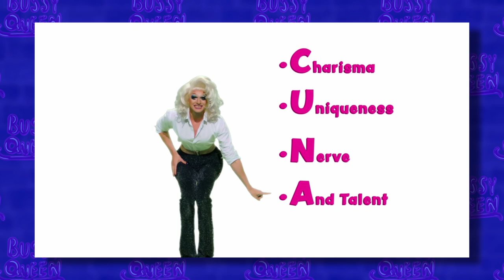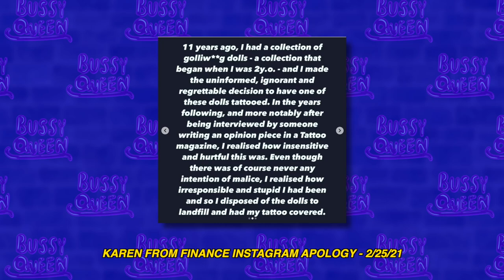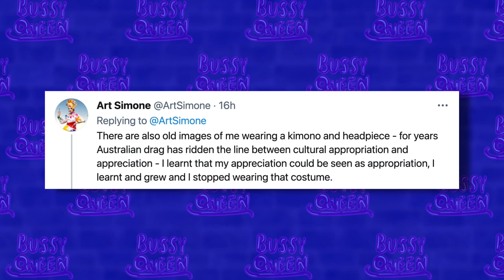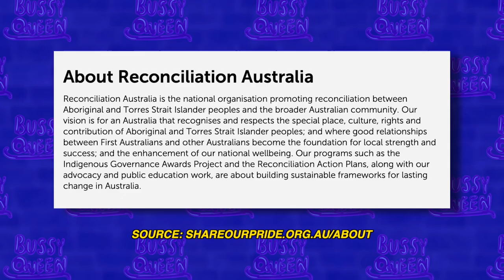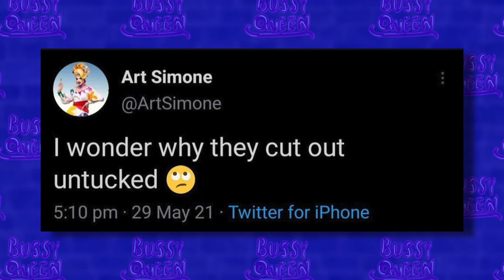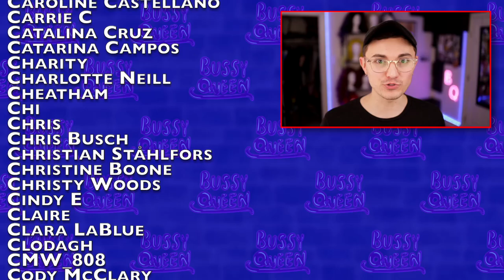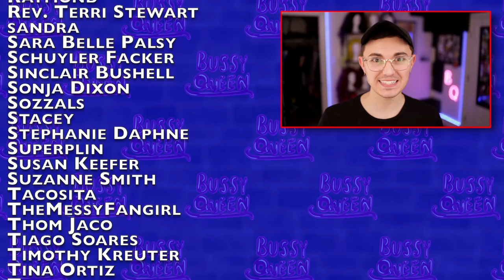Drag Race Down Under: Blackface, Misogyny & Appropriation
Drag Race Down Under: Episode 5 Review & Reaction | Hot or Rot?

In today's episode we cover Scarlet Adams' Blackface, Misogyny and Cultural appropriation in past performances and her apology video. She's sorry - and the judges forgave her, but what now? In addition, Karen From Finance was called out online for her past racist behavior she has apologized for and Art Simone was called out for cultural appropriation in her past performances. Today's episode is serious... so please be respectful in the comments!

RUPAUL'S DRAG RACE DOWN UNDER IS HERE! Join Bussy Queen (that's me) to react to and review the fifth episode of the Australian and New Zealand version of Rupaul's Drag Race. In episode 5 of Down Under, our queens created and marketed their very own brands of yeast spread. The runway category was Finest Sheila in the Bush!

The cast of drag race down under includes Scarlet Adams, Etcetera Etcetera, Jojo Zaho, Coco Jumbo, Kita Mean, Anita Wigl'it, Karen from Finance, Art Simone, Elektra Shock, and Maxi Shield.

TIMESTAMPS
00:00 Drag Race Down Under Episode 5 Review | Hot or Rot?
0:52 Elektra Shock
2:02 Kita Mean
4:02 Maxi Shield
5:40 Karen From Finance
7:45 Art Simone
9:33 Etcetera Etcetera
11:03 Scarlet Adams
12:45 Scarlet Adams Past & Apology
15:28 Karen From Finance Past & Apology
16:01 Art Simone Past & Apology
20:00 Maxi Shield vs. Etcetera Etcetera
20:27 Hottest HOTS!
20:41 Patreon Shoutouts

Hot or Rot is a Drag Race Review show hosted by Bussy Queen. Bussy's channel is the best Drag Race Review channel on youtube! This series focuses on Rupaul's Drag Race Down Under. I’ll be reviewing EVERY episode of drag race down under as the season progresses. Today we review and react to the third episode of Season 1 of Drag Race Down Under.